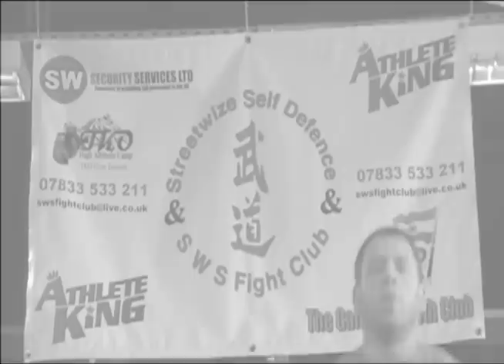Extreme Brawl''Warriors'' Sun 1st May - Mandolay Hotel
SUNDAY 1ST MAY
MANDOLAY HOTEL, London Road
Guildford, GU1 2AE United Kingdom